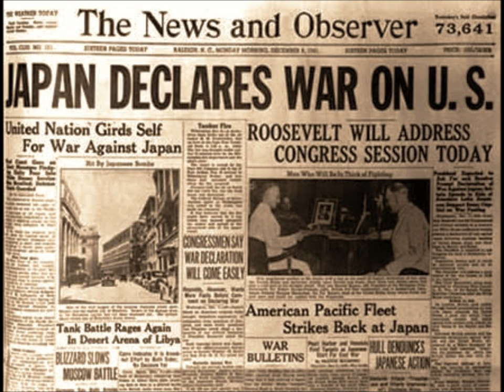Roy Dunn - Pearl Harbor Blues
Roy Dunn with Pearl Harbor Blues, a strong performance of the old song by Doctor Clayton. From the album Know'd Them All, recorded by Pete Lowry on July 1971 in Covington, Georgia. Listen to more Folk Music Classics